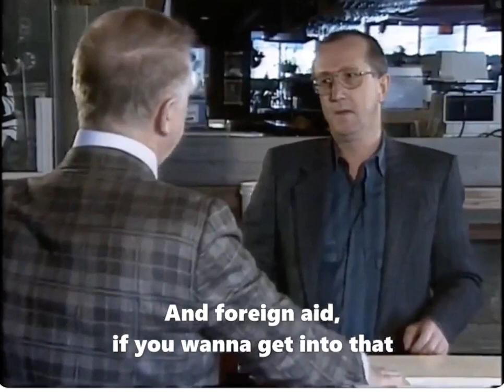An excerpt from a 1990 “Fifth Estate” piece on Don Cherry: Yep, he’s a bigot